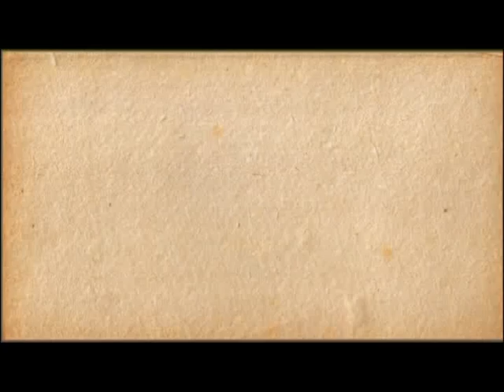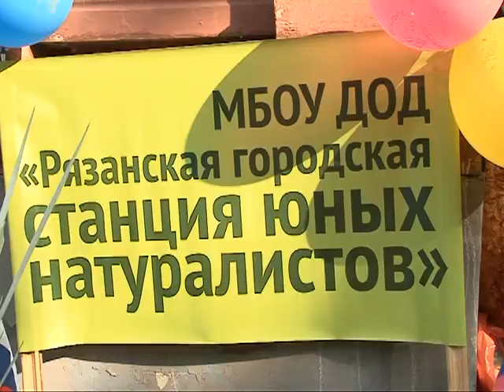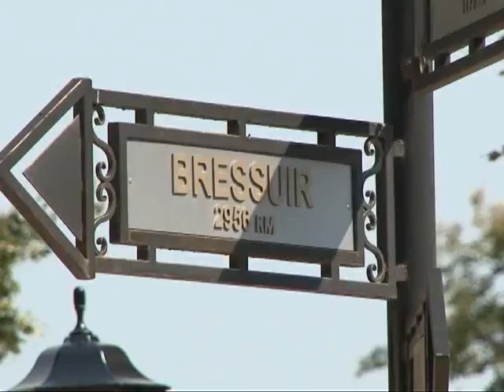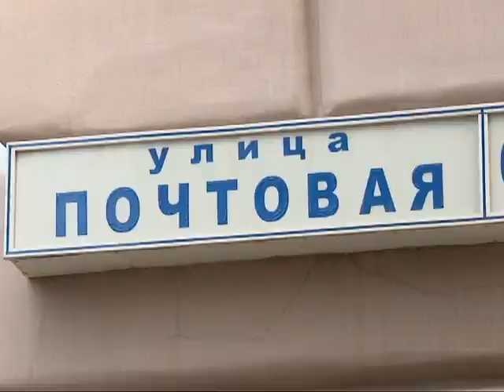Калейдоскоп 08.08.14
Если кто-то не успел посетить День города, у вас есть все шансы наверстать упущенное. Наша сегодняшняя программа будет полностью посвящена этому празднику. А еще Вы сможете узнать, какие сюрпризы Вас ждут в Рязанском цирке.